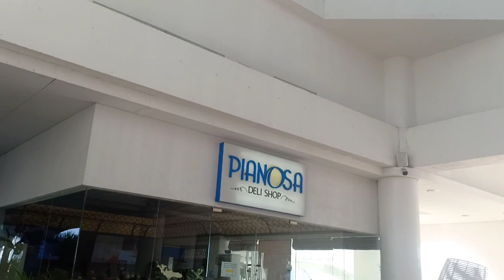THUNDERBIRD RESORT PORO POINT LA UNION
Thunderbird Resorts & Casinos – Poro Point
in La Union, Philippines
Nestled on a scenic 100-ft cliff at the highest point of Poro Point Peninsula that overlooks San Fernando Bay and the West Philippine Sea where one can witness the most picturesque sunsets, Thunderbird Resorts.